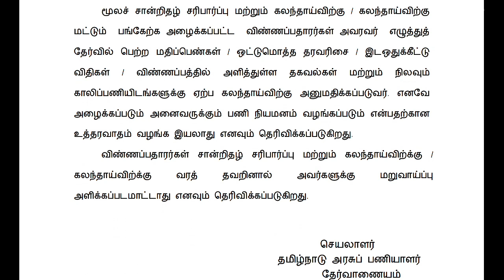TNPSC GROUP 2A | COUNSELLING 2018